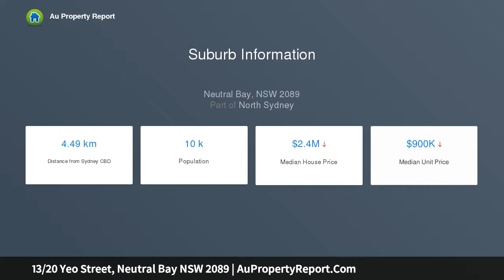13/20 Yeo Street, Neutral Bay NSW 2089 | AuPropertyReport.Com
13/20 Yeo Street, Neutral Bay NSW 2089
Property Type: apartment
Bedrooms: 2
Bathrooms: 2
Car Space: 1
Bright and breezy apartment in a prized village setting